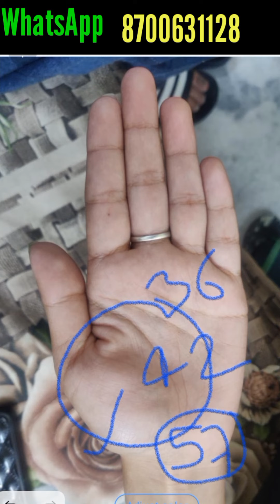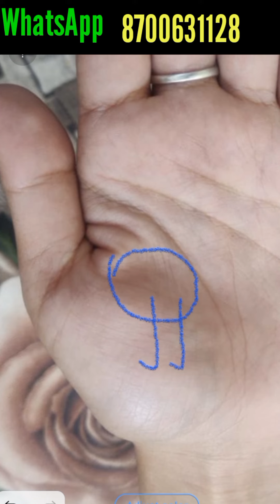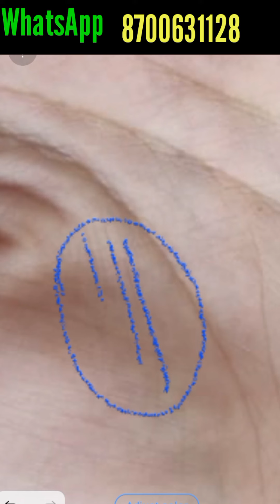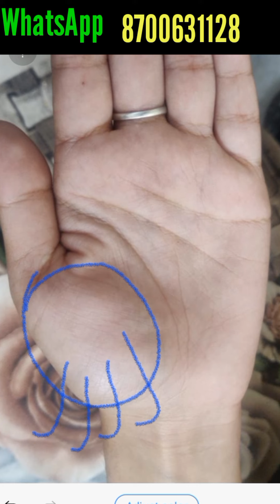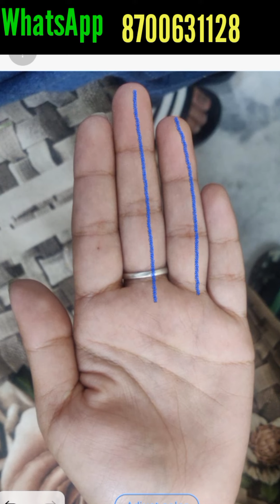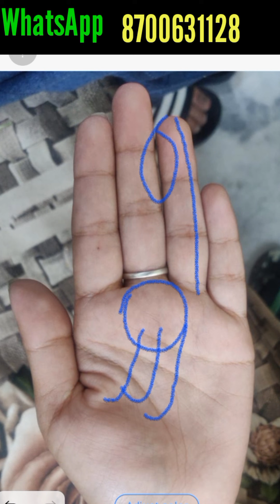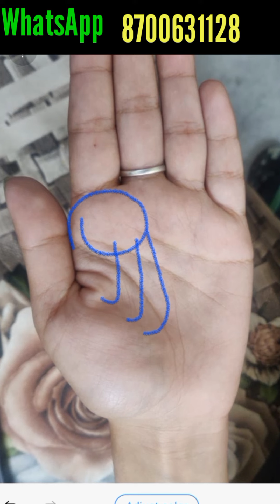तर्जनी उँगली में भूरा-तिल ,देता है ये परिणाम ।।। Palmistry Astrology in Hindi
दोस्तों हमारे  नये यूटयूब चैनल  The Bhaskara Documentary  को  Subscrib  कर हमें अपना सहयोग करें
आपका आभार
लिंक  The Bhaskara Documentary